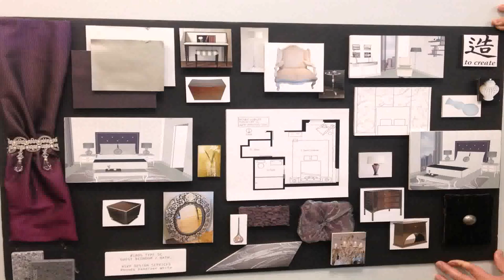Home Design Interior Services (see description)